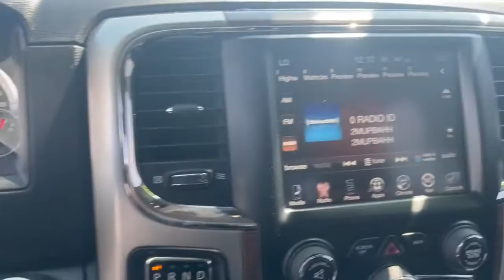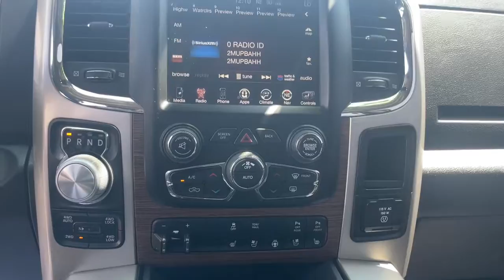2017 Ram 1500 Muncie, Anderson, Kokomo, Marian, Indianapolis 230374A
Bright White Clearcoat Used 2017 Ram 1500 Laramie available in 6580 W. Hometown Blvd., Muncle, Indiana at All American Chevrolet Cadillac. Servicing the Muncie, Anderson, Kokomo, Marian, Indianapolis, IN area.

#1500 Laramie
2017 Ram 1500 Laramie - Stock#: 230374A